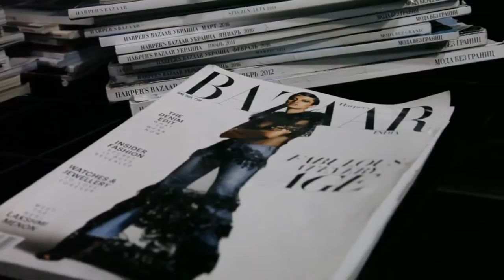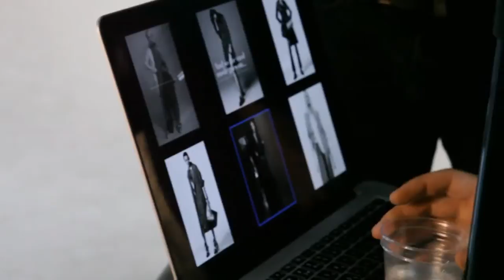Kiev Fashion Institute Fashion Styling & Fashion Photography (backstage)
Kiev Fashion Institute
Fashion Styling & Fashion Photography 2016 (backstage)